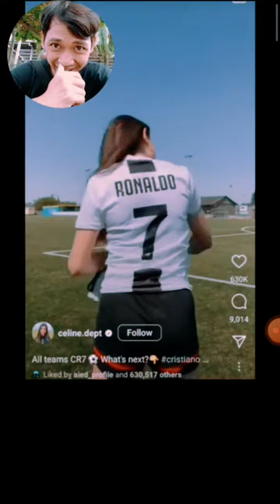isi otak cowok 🤝😭😭